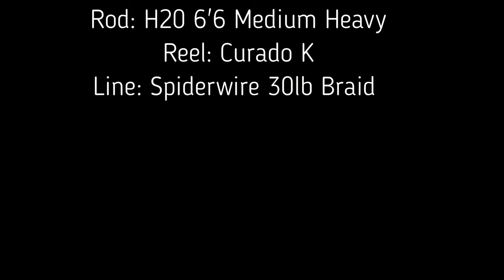Sunday Funday Pond Bass Fishing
Was just to cold to kayak this morning so I decided to check out some new ponds. Decent day overall.

Rod: H20 Medium Heavy 6'6
Reel Curado K
Line: Spriderwire 30lb

Music is by Extenz and is non copy written.